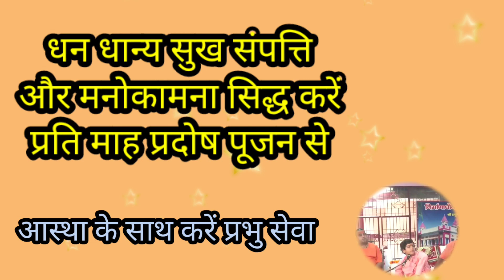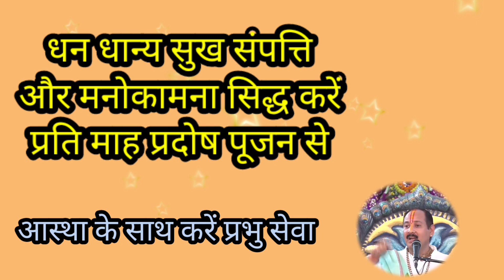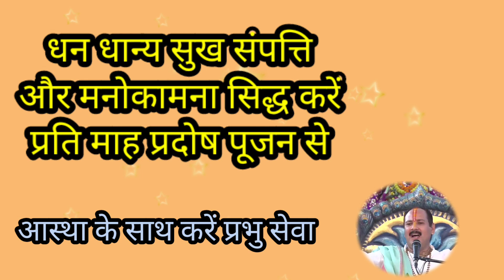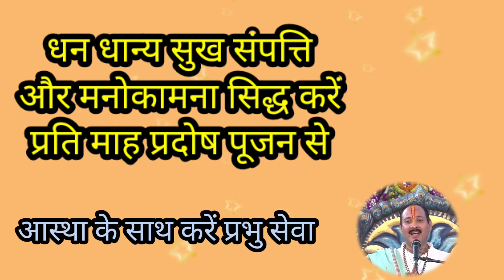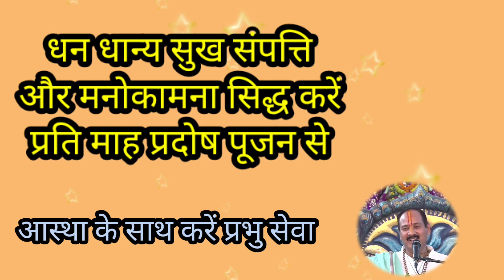धन धान्य सुख संपत्ति और मन की कामना को सिद्ध करने हेतु प्रदोष पूजन प्रति माह करें